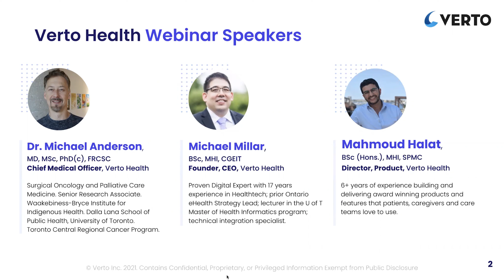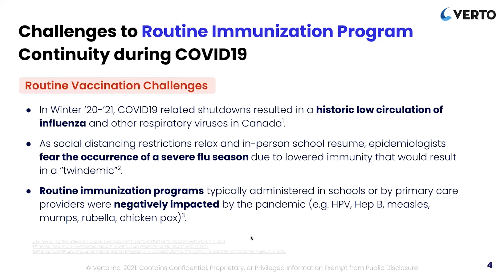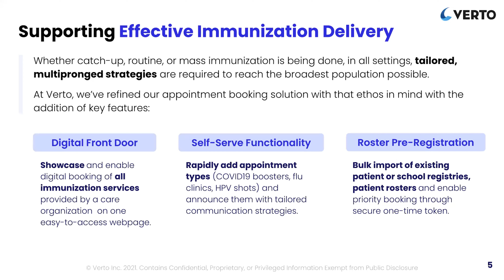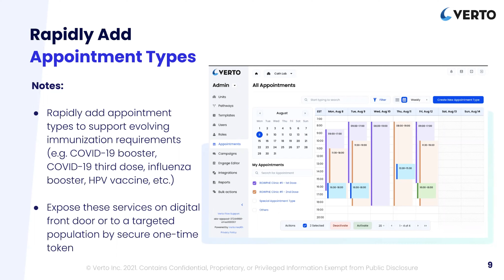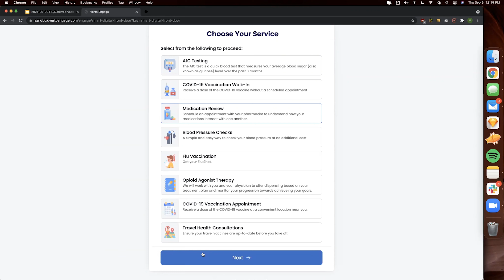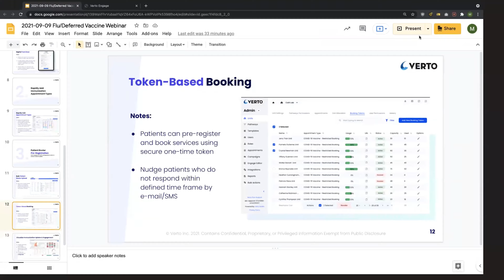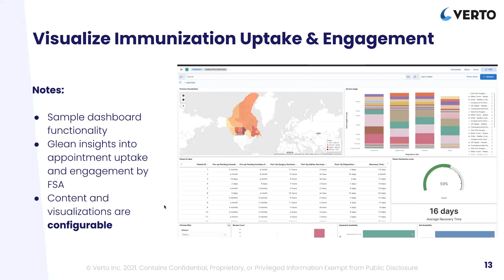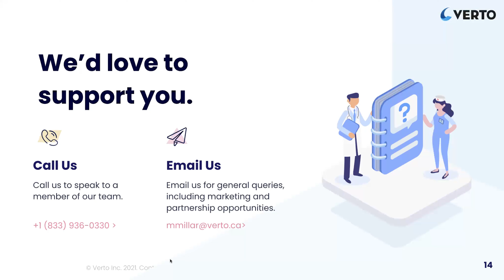Webinar | Immunization Beyond COVID-19: Supporting Routine Vaccinations At Scale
In this webinar, the team showcases how Verto’s smart scheduling tool can help jumpstart deferred mass immunization programs and targeted flu vaccination rollout campaigns through personalized engagement strategies.